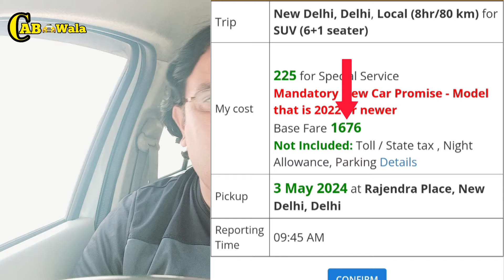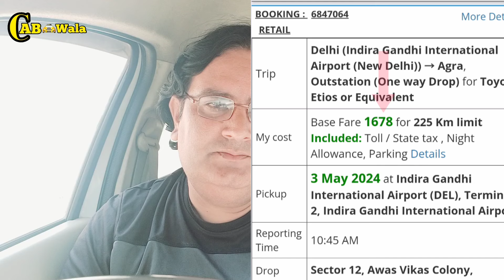आत्महत्या को मजबूर ड्राइवर || बर्बाद कर देंगी ये कंपनियां || 5₹ Per KM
आत्महत्या को मजबूर ड्राइवर || बर्बाद कर देंगी ये कंपनियां || 5₹ Per KM taxidriverjob abcabwala @ABCABWALA @atvlogs3710 @Vickykvlog4410@Suhebofficial